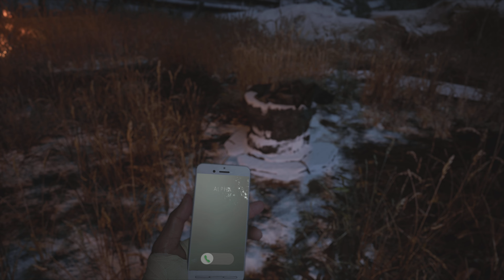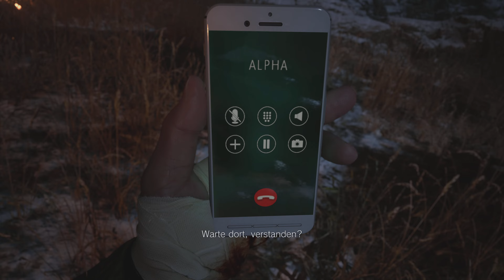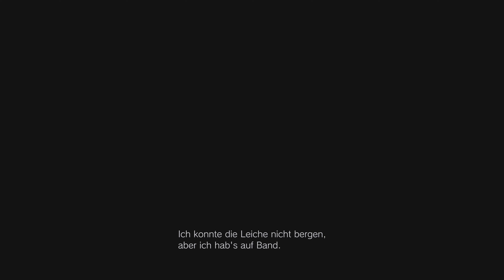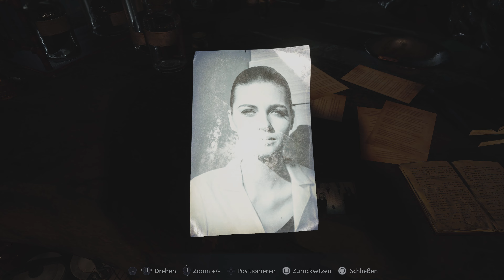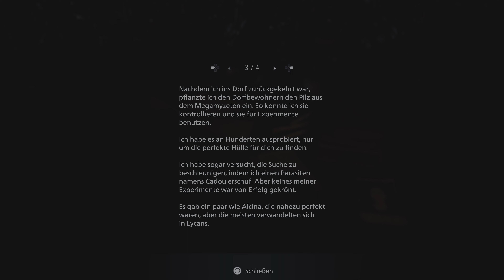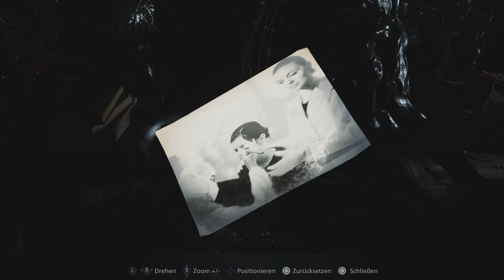Resident Evil 8 Village - PS5 - 4K - Letsplay - Deutsch #25 - Boss Fight!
Über RESIDENT EVIL VILLAGE

als das Schicksal sie wieder auf die Probe stellt: Nachdem BSAA-Captain Chris Redfield in das traute Heim eingebrochen ist, geht Ethan erneut durch die Hölle, um seine entführte Tochter zurückzuholen.

„LuckeR's Gaming Kanal“ ist ein Projekt welches aus der Leidenschaft zum Gaming entstanden ist. Ich bin mein ganzes Leben bereits Gamer und konnte bereits Erfahrungen bei verschiedenen Projekten sammeln. Du liebst Spiele und Lets Plays? Dann bist du hier genau richtig! Ich Spiele verschiedene Spiele auf der PS4, Pc, auch kleinere Indie Titel.

 ▬ Plattform ▬▬▬▬▬▬▬▬▬▬▬▬

Ich nehme momentan auf der PS4/ PS5, sowie auf dem Pc.

▬ Mein Equipment ▬▬▬▬▬▬▬▬▬▬▬▬▬
Meine Hardware:
Maus: Logitech MX518
Tastatur: Razer BlackWidow Elite
Kamera: TeckNet C018 Full HD
Headset: Razer Kraken

Mein Rechner:

Betriebsystem: Windows 10 Pro
CPU: AMD Ryzen 7 2700x Eight-Core Processor
Board: Prime X470-Pro
Grafikkarte: NVIDEA GeForce RTX 2070
Arbeitspeicher: 32 GB
Festplatte:

    5 Terra HDR
    1 GB SSD
    512 Mb Samsung M.2 EVO
    Meine Software:
    -Sony Vegas
    -Handbrake
    -Photoshop

Weitere Plattformen:
• Switch
• PS4
• PS5
• Snes